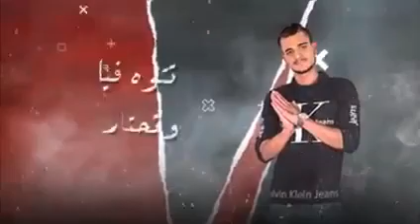مبرررروك لنجاح اغنية أمير ابن الصعيد بدار السلام 🎵🎉🌈